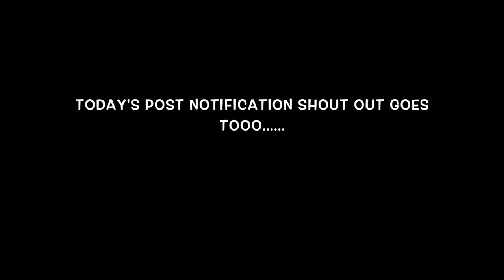PENA FAMILY VLOGS SUPRISE!!!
XOXO

WANT A SHOUTOUT? CLICK THAT POST NOTIFICATIONS BELL & COMMENT “DONE"!!

Abby: a_lorena3
Jose: Josenavarrete93
Our Page: Thenavarretelife